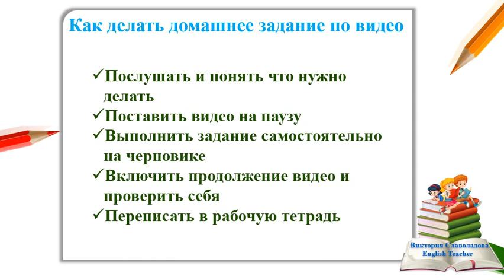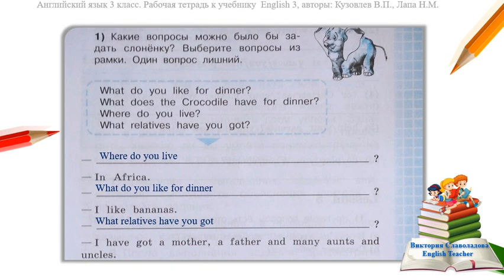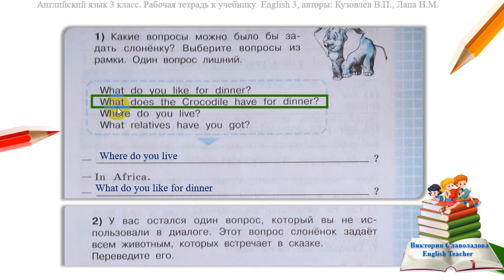№1 и №2 стр. 19 Домашнее задание. 3 класс. Рабочая тетрадь (Кузовлев В.П., учебник English 3)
Activity book, Unit 2, Lesson 4, Page 19, ex. #1 and #2
Рабочая тетрадь - Раздел 2, урок 4, упражнение №1 и №2, страница 19.
Учебник English 3. Авторы: Кузовлев В.П., Лапа Н.М. 3 класс

Все вопросы, вы всегда можете задать мне в контакте (пишите в сообщения группы)
Добавляйтесь, чтобы быть на связи в нужный момент :-)

Консультации  бесплатно :-)